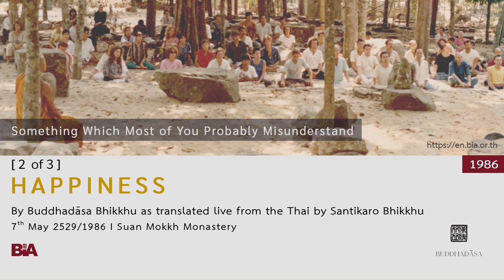8605 - [2 of 3] Happiness | Buddhadāsa Bhikkhu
This Dhamma teaching was offered by Tan Ajahn on 7th May 1986.

1. Courses to introduce foreigners to the correct understanding of Buddhist principles and practice

2. Meetings among Buddhists from around the world to establish and agree upon the ‘heart of Buddhism’

3. Bring together leaders from all religions for the sake of mutual good understanding and cooperation to drag the world out from under the tyranny of materialism.